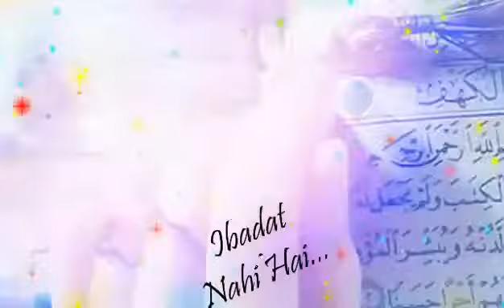Jumma mubarak whatsapp status 2020🌹Jumma Kareem status 2020🌹Ramzan mubarak status🌹Jumma status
IMPORTANT NOTICE : These All Things Are Copyrighted. All Right to original Music Label & No Copyrights Infringement intended.